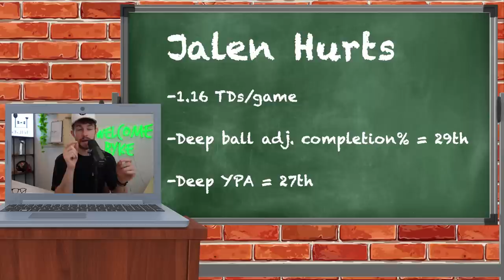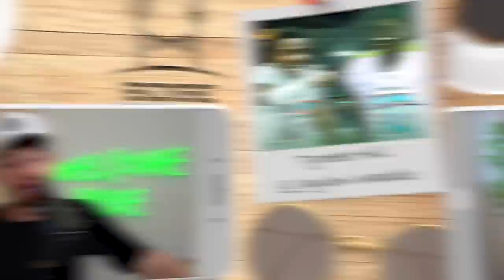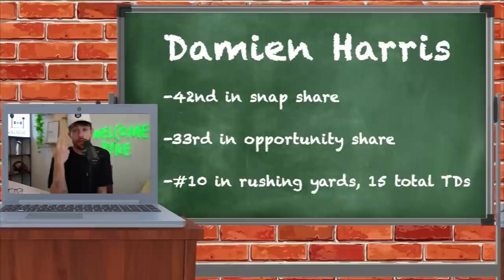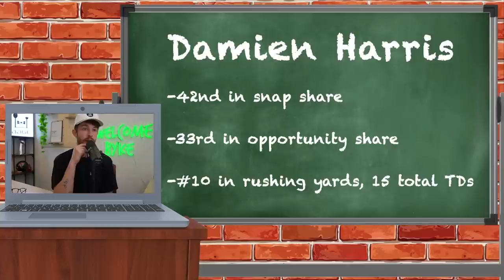10 Super Talented Players, That Won't Be Good in Fantasy in 2022